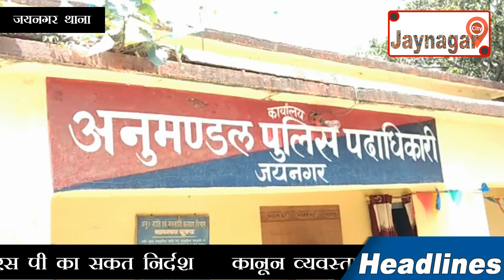04-05-17 Jaynagar City News